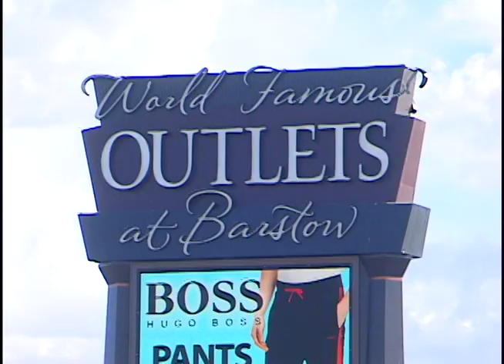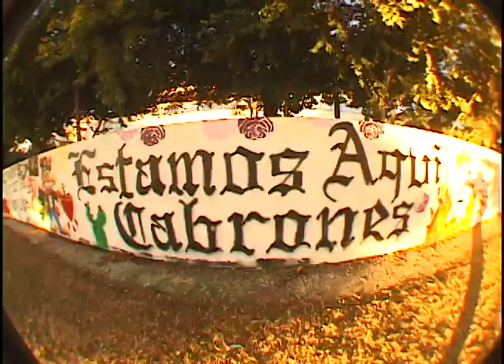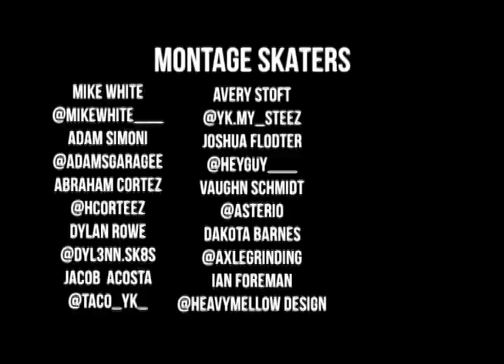ABNORMAL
High DesertClips Presents ABNORMAL A Edit Showcasing Skaters From The High Desert & IE. First Edit Featuring Mike White, Adam Simoni, Abraham Cortez, Dylan Rowe, Jacob "TACO" Acosta, Avery Stoft, Josh Flodter, Santino Maldonado, Dakota Barns, Ian Foreman, Will Gabourel, Chris "CRUST" Margadonna, Nobacel Villalobos, Chris Garcia, Steven "Steezy" Garcia JR. Second part By JESUS GARZA. THANKS TO ALL INVOLVED. VX1000